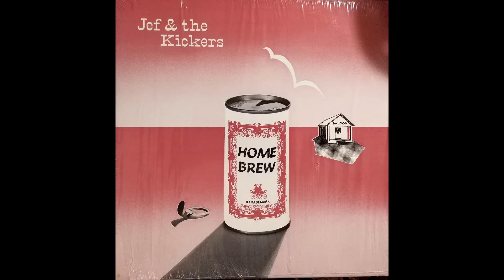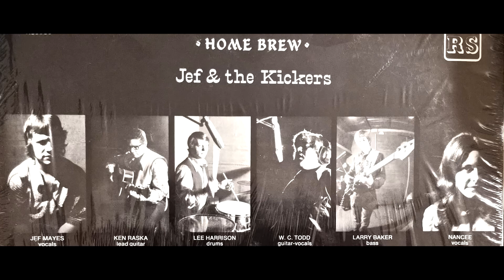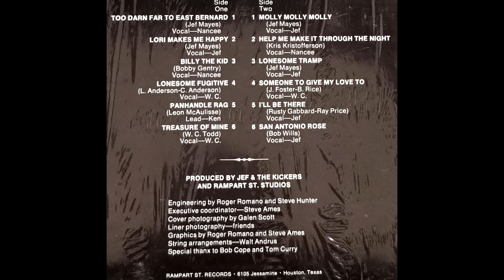Jef & the Kickers - Treasure Of Mine